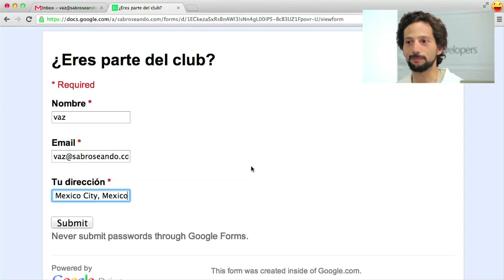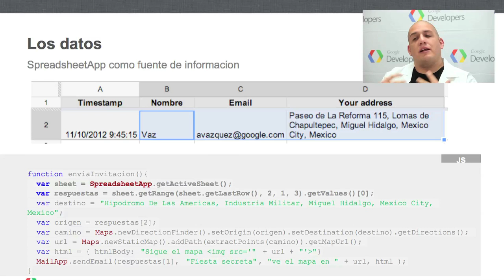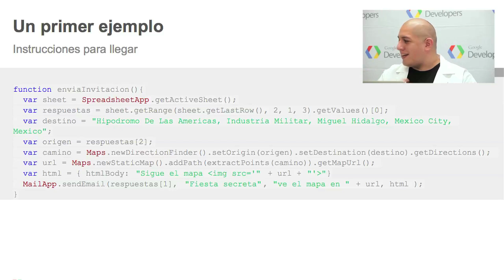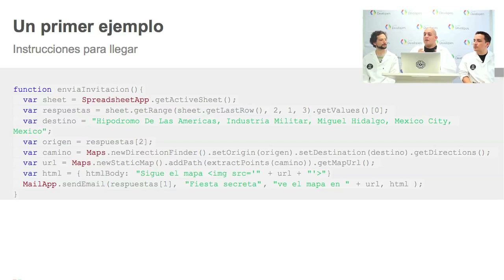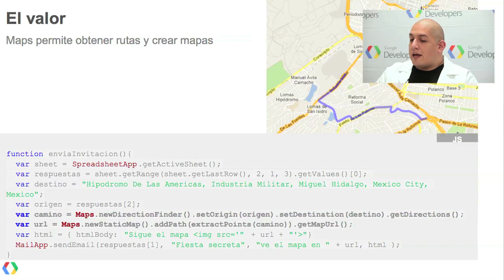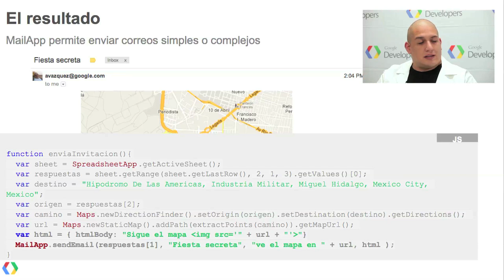GDA Apps Script E02 (Intro in Spanish)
In Spanish!

Segunda de dos partes de una breve introducción a Google Apps Script. En este capítulo, cómo leer datos desde una hoja, conectar con Google Maps y generar y enviar un correo con Gmail; todo, por supuesto, desde Apps Script.